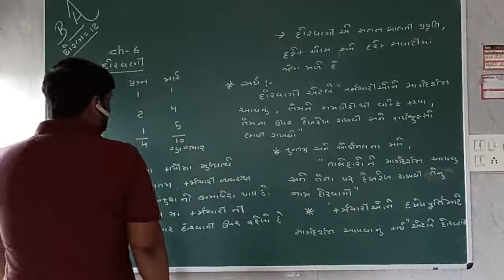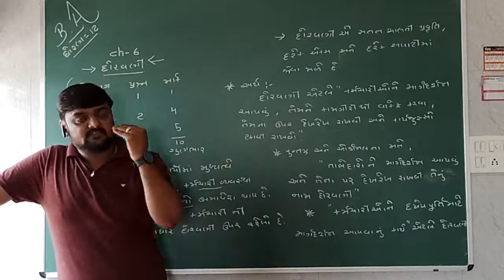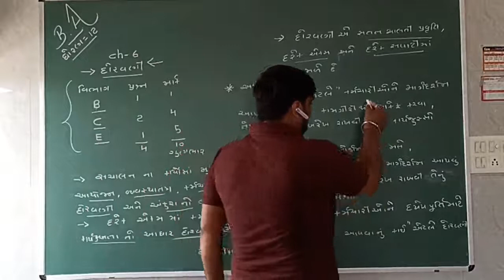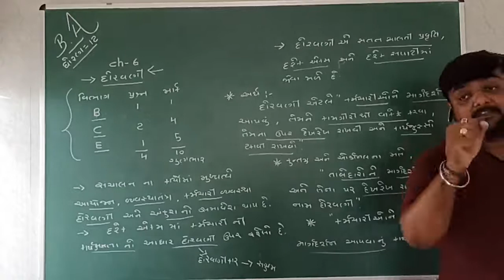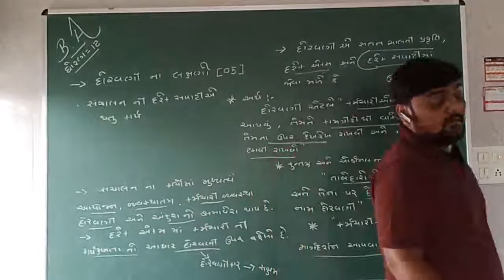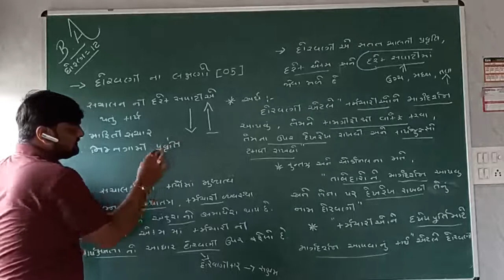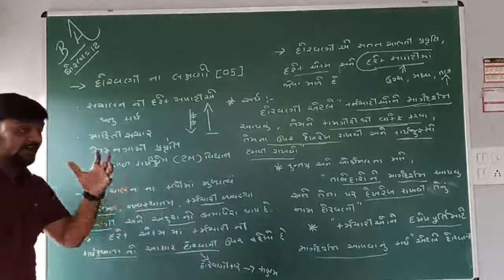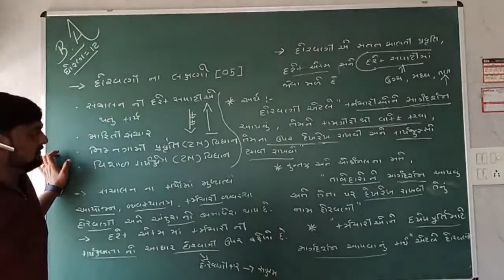12th BA ( પાઠ:-6 પ્ર. નંબર:- 1 / પાર્ટ:-1)